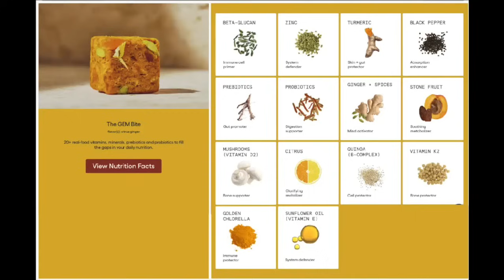What I Eat In A Day to Stay Full & Fit | My Plant Based Diet | No Meat No Diary No Processed Foods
Join me as I take you through a typical day of eating wholesome, plant-based meals and staying active! I'll share my favorite break-fast, lunch, and dinner recipes, all packed with nutrients and flavor. Plus, I'll give you a glimpse into my exercise routine to keep energized and fit. Whether you're vegan, vegetarian, or just curious about plant-based eating and fitness, this video is perfect for you! 🌿

Quinoa Porridge Recipe

Ingredients:
1 cup quinoa, rinsed
2 cups water or plant-based milk (such as almond, soy, or hemp milk)
1 tablespoon maple syrup or honey (optional)
1/2 teaspoon cinnamon (optional)
1/2 teaspoon vanilla
1/2 teaspoon nutmeg
Toppings of your choice (fruits, nuts, seeds, etc.)
Instructions:
Rinse the Quinoa:

Place the quinoa in a fine-mesh sieve and rinse it under cold water for a minute or two. This helps remove the natural coating called saponin, which can make the quinoa taste bitter.
Cook the Quinoa:

In a medium saucepan, combine the rinsed quinoa, water or plant-based milk, and a pinch of salt. Bring to a boil over medium-high heat.
Simmer:

Once it starts boiling, reduce the heat to low and cover the saucepan. Let it simmer for about 15 minutes, or until the quinoa is tender and most of the liquid is absorbed.
Fluff the Quinoa:

Remove the saucepan from the heat and let it sit, covered, for an additional 5 minutes. Then, fluff the quinoa with a fork.
Sweeten and Flavor (Optional):

Stir in the maple syrup or honey and cinnamon, if using. You can also add a splash of more milk if you like a creamier consistency.
Add Toppings:

Serve the quinoa porridge in bowls and add your favorite toppings. Fresh or dried fruits, nuts, seeds, a drizzle of nut butter, or a sprinkle of coconut flakes are all great options.
Tips:
For added flavor, you can toast the quinoa in the dry saucepan for a few minutes before adding the liquid.
Adjust the sweetness and flavors to your preference.
You can make a larger batch and store the leftover porridge in the fridge for up to 3-4 days. Reheat with a splash of milk or water to restore the desired consistency.
Tahini Garlic Dressing

Ingredients:
1-2 Garlic cloves
1 tbsp Tahini
1/2 tsp Salt
1 tbsp Rice vinegar
1 tbsp Maple syrup
1 tbsp Nutritional yeast
1 tbsp Olive oil
1/2 lemon juiced
Place all ingredients in a small blender. Blend until smooth.

SIMPLY VEGAN COOKBOOK
MY DOWNLOADABLE eBOOK

**MY VEGAN KITCHEN LIFE™ SPICE COLLECTION:
-All Purpose Seasoning
-Curry Powder
-Jerk Seasoning

Enjoy delicious tasting food and lose weight improving your health with my Customizable Meal Plans: